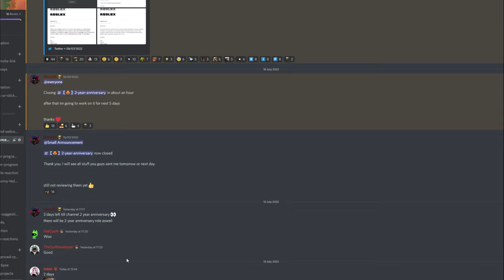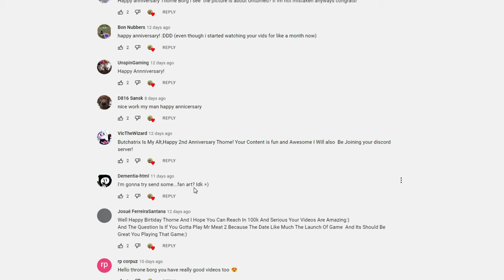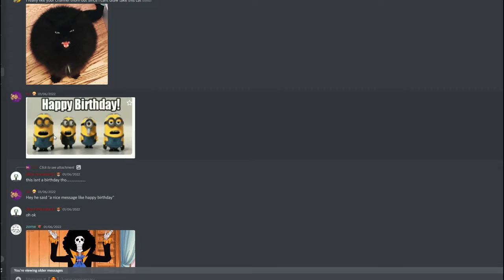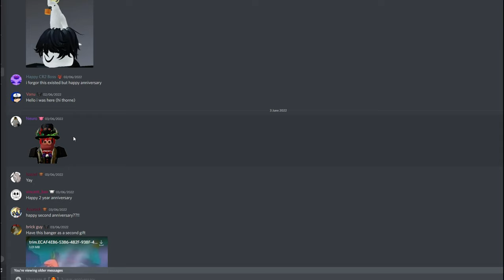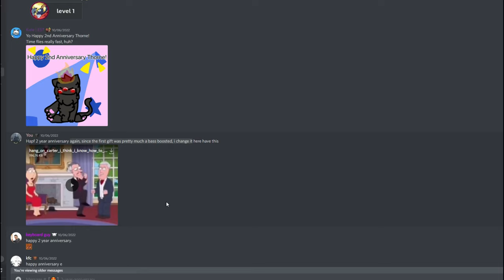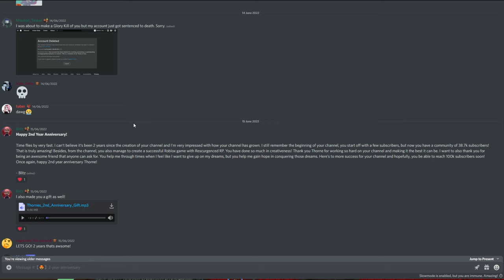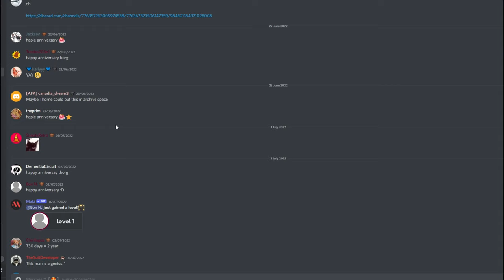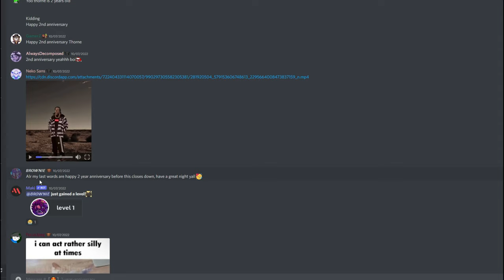Channels 2 Year Anniversary! (Reading Everyone Anniversary Wishes and Gifts!)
wow what an adventure we had for these past 2 years. I would like to say thank you everyone for supporting me and my content.

Click this Video below for my gift I given you all. Massive RESURGENCED Roleplay up coming Leak

Games I played in background: Ragdoll grounds, Furry Arena, RESURGENCED Roleplay (Development world)

Club#!/about